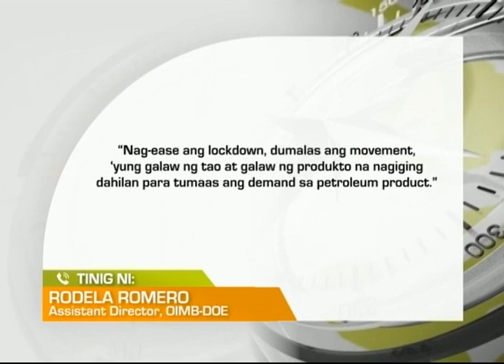One North Central Luzon: Ikaapat na Oil Price Hike Ngayong Enero 2023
Ilang tsuper at motorista, dismayado sa sunod-sunod na taas-presyo sa mga produktong petrolyo. Kabuuang itinaas sa presyo ng gasolina, pumalo na sa halos P6 kada litro ngayong Enero 2023 ayon sa DOE.